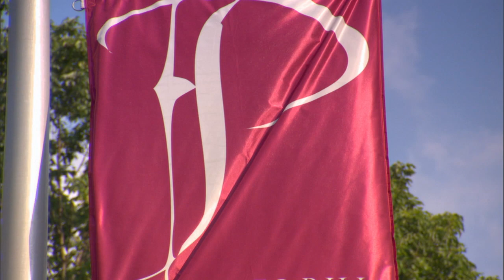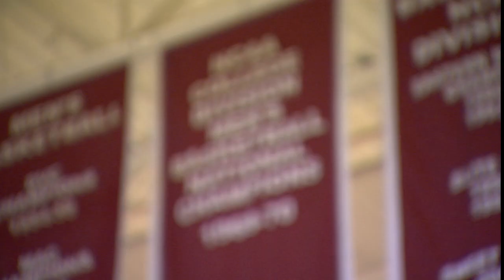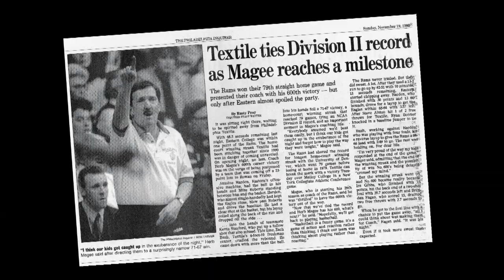Herb Magee Career Retrospective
Take a look at the career of the newest member of the Hall of Fame, Philadelphia University Head Coach Herb Magee.